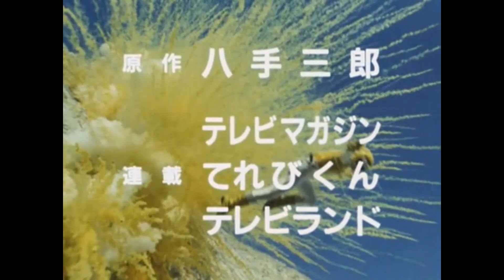EVOLUSI KYOUJU KEMP | Choujuu Sentai Liveman Episode 37 / 超獣戦隊ライブマン Sub Indo Reaction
Halooo semuanya... Kali ini kita bakalan ngebahas tentang episode 37 dari choujuu sentai liveman, kemp melakukan penilitan untuk memperkuat tubuhnya...  Cia'o~

Konten ini bukan berarti saya tau segala macem tentang dunia tokusatsu, tapi sebagai penggemar seperti kalian juga...

VA : @reekkssaa